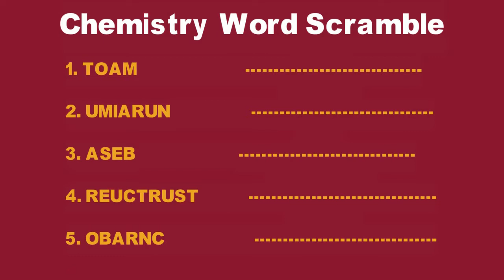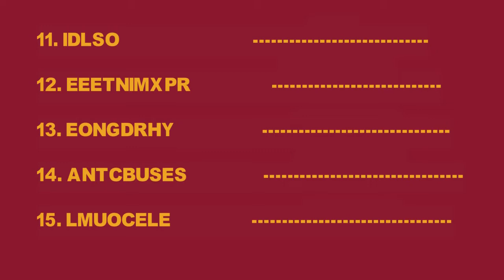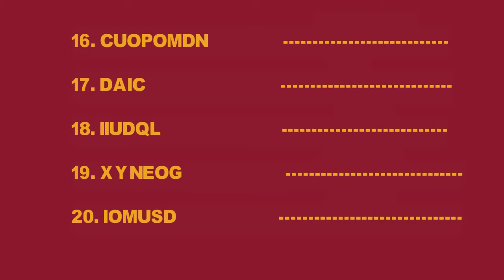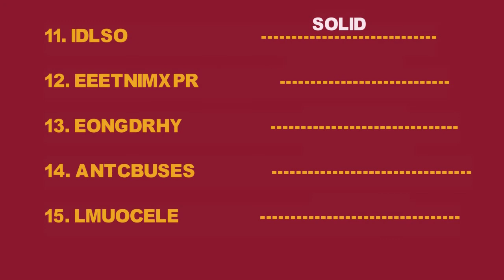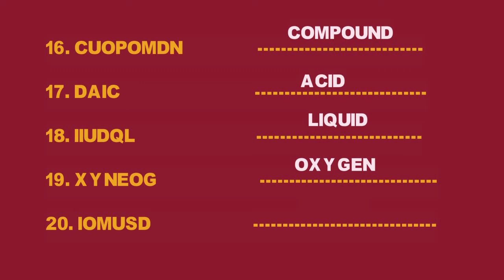Word Scrambles Game , Chemistry word scrambles and answers | Word Scramble Puzzles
Word Scrambles Game ,  Chemistry word scrambles and answers | Word Scramble Puzzles Acids, bases, gases, liquids, experiments and more.

Graphic Design
3d Covers
Acx Book Covers
Logo Animation
Intro/outro For YouTube
Discount 20%

kids vocabulary